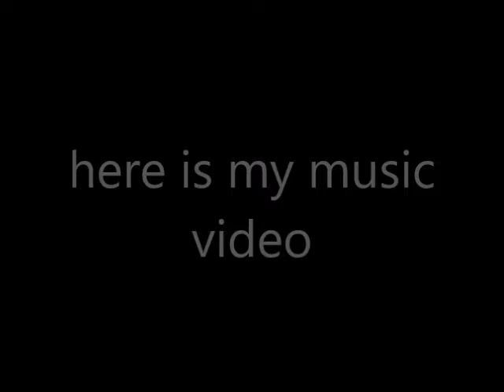MV: livin la vida loca